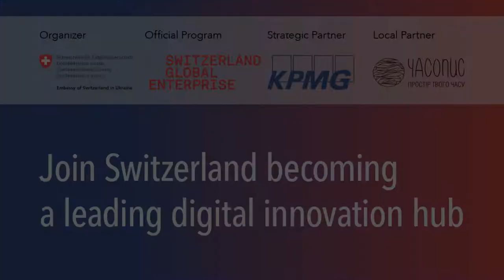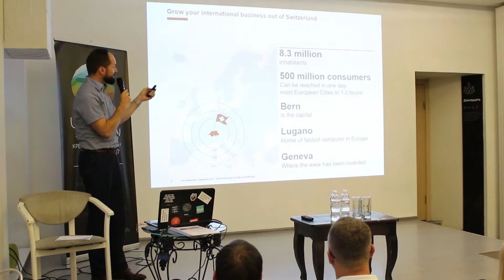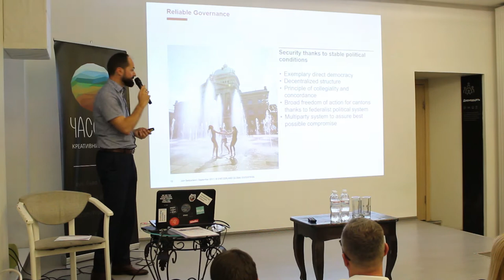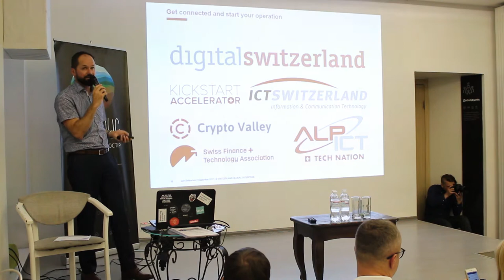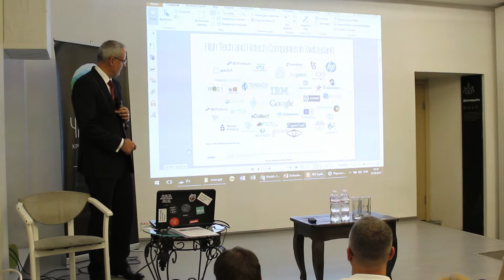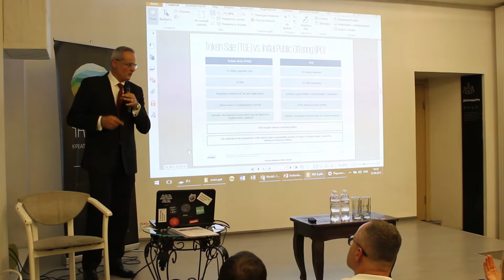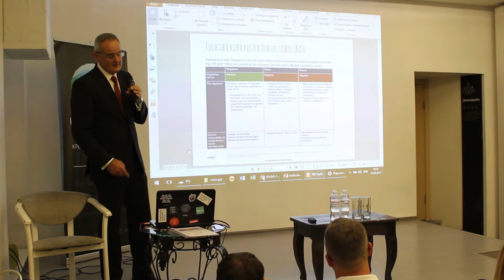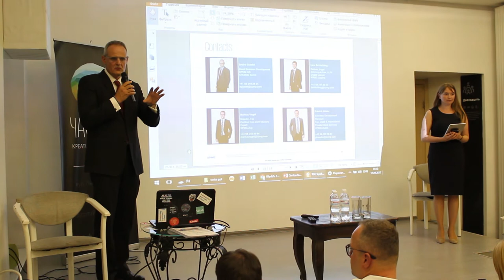Lecture & Discussion: Join Switzerland becoming a leading digital innovation hub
12/09/2017 This lecture followed by a Q&A session discovers Switzerland as European and international business location for Ukrainian IT wishing to expand globally.

Speakers: Patrik Wermelinger, Head of Investment Promotion, Switzerland Global Enterprise, Zurich;

André Guedel, Head Business Development, KPMG Switzerland, Zurich.

Moderator: Yulia Myronova, Crypto Valley Zug

Language: English.

Event Organizer: Embassy of Switzerland in Ukraine. Event Partners: Switzerland Global Enterprise - Official program, KPMG Switzerland - Strategic partner, Chasopys - Local Partner.